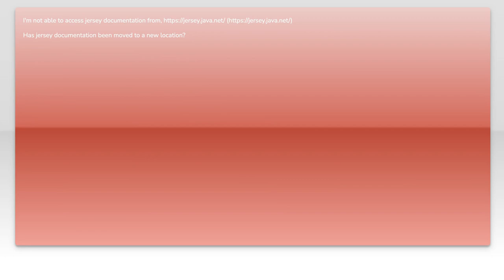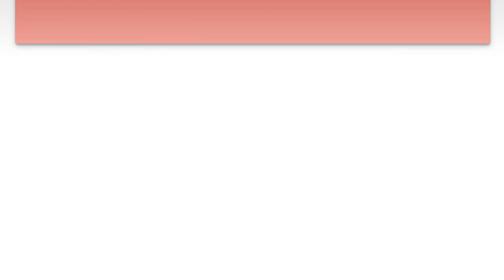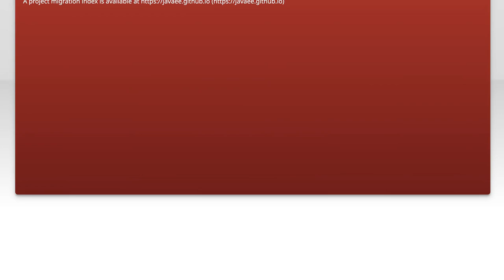Jersey Documentation Access Issues: java.net Site Closed - Solutions & Alternatives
In this video, we delve into the recent closure of the java.net site, which has left many developers facing challenges in accessing essential Jersey documentation. As the go-to resource for Jersey users, this shutdown has raised concerns about finding reliable alternatives and solutions. Join us as we explore effective ways to navigate these access issues and discover new resources to keep your Jersey projects on track.

Today's Topic: Jersey Documentation Access Issues: java.net Site Closed - Solutions & Alternatives

Related to